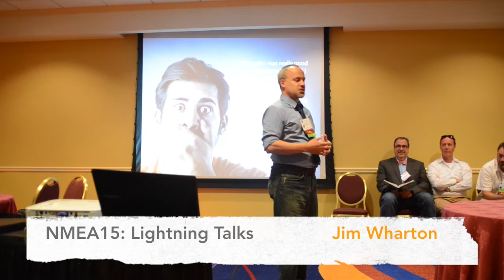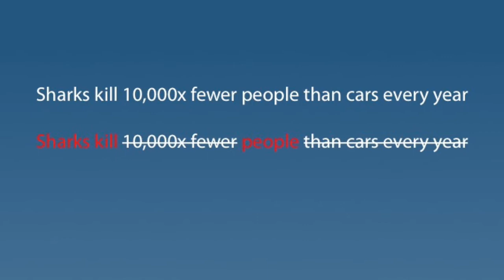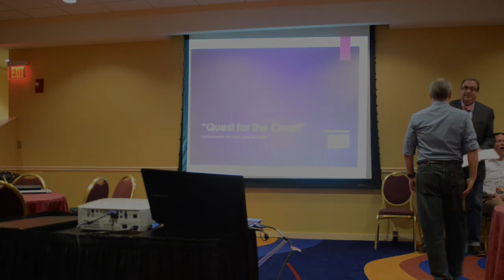NMEA15 Lightning Talk - Jim Wharton - with slides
Lightning talks are a fast-paced, lively format for science communication and outreach. This session at the NMEA 2015 annual conference featured eight 5-minute talks on a wide range of topics by informal education thought leaders from across the country.

In this session Jim Wharton, Director of Conservation & Education at the Seattle Aquarium, speaks about lessons learned in shark outreach.